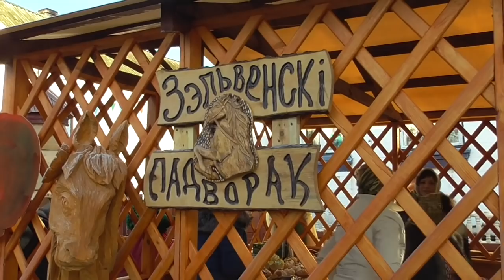Дожинки-2018 в Ивье